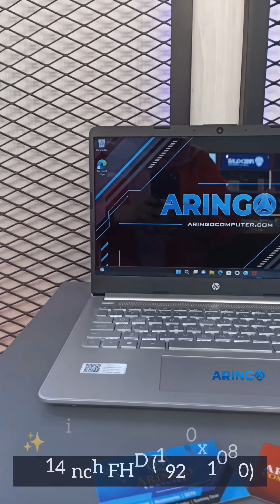𝐇𝐏 𝟏𝟒𝐒-𝐃𝐐𝟐𝟔𝟏𝟒𝐓𝐔 𝐈𝟑 𝟏𝟏𝟏𝟓𝐆𝟒 𝟒𝐆𝐁 -𝐒𝐒𝐃 𝟓𝟏𝟐𝐆𝐁 -𝐖𝐈𝐍𝟏𝟏+𝐎𝐇𝐒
𝐋𝐚𝐩𝐭𝐨𝐩 𝐇𝐏 𝟏𝟒𝐒-𝐃𝐐𝟐𝟔𝟏𝟒𝐓𝐔 𝐈𝟑 𝟏𝟏𝟏𝟓𝐆𝟒 𝟒𝐆𝐁 -𝐒𝐒𝐃 𝟓𝟏𝟐𝐆𝐁 -𝐖𝐈𝐍𝟏𝟏+𝐎𝐇𝐒 -𝐒𝐈𝐋𝐕𝐄𝐑
𝐑𝐩. 𝟔.𝟐𝟐𝟓.𝟎𝟎𝟎
[Harga Per 05 Juni 2023]

Spesifikasi :
• Display : 14 Inch FHD (1920 x 1080p), IPS, micro-edge, BrightView, 250 nits, 45% NTSC
• Memory Ram : 4 GB DDR4 2666MHz
• Storage : SSD 512GB M.2 NVMe
• Graphics : Intel UHD Graphics
• Keyboard : Full-size, backlit, natural silver keyboard
• Webcam : HP True Vision 720p HD camera
• Audio : Dual speakers
• Battery : 3-cell, 41 Wh Li-ion, 45 W Smart AC power adapter
• OS : Windows 11 Home + Office Home Student 2021
• Free : Bag

Siap melayani 🫶

𝗪𝗔 𝗕𝗮𝗹𝗶𝗸𝗽𝗮𝗽𝗮𝗻 𝗥𝘂𝗵𝘂𝗶 𝗥𝗮𝗵𝗮𝘆𝘂 : 𝟬𝟴𝟭𝟯-𝟰𝟳𝟵𝟲-𝟴𝟬𝟴𝟬
𝗪𝗔 𝗠𝘂𝘀𝗼 𝗦𝗮𝗹𝗶𝗺 : 𝟬𝟴𝟮𝟮-𝟗𝟗𝟖𝟖-𝟔𝟑𝟕𝟏
𝗪𝗔 𝗔𝗪 𝗦𝘆𝗮𝗵𝗿𝗮𝗻𝗶 : 𝟬𝟴𝟱𝟭-𝟎𝟏𝟗𝟓-𝟏𝟏𝟖𝟕
𝗪𝗔 𝗕𝘂𝗻𝗴𝗧𝗼𝗺𝗼 : 𝟬𝟴𝟮𝟭-𝟓𝟒𝟒𝟏-𝟓𝟕𝟐𝟏

𝗧𝗼𝗸𝗼𝗽𝗲𝗱𝗶𝗮 𝗦𝗮𝗺𝗮𝗿𝗶𝗻𝗱𝗮:𝗔𝗿𝗶𝗻𝗚𝗼𝗖𝗼𝗺𝗽𝘂𝘁𝗲𝗿
𝗧𝗼𝗸𝗼𝗽𝗲𝗱𝗶𝗮 𝗕𝗮𝗹𝗶𝗸𝗽𝗮𝗽𝗮𝗻:𝗔𝗿𝗶𝗻𝗚𝗼 𝗖𝗼𝗺𝗽𝘂𝘁𝗲𝗿 𝗕𝗮𝗹𝗶𝗸𝗽𝗮𝗽𝗮𝗻
𝗦𝗵𝗼𝗽𝗲𝗲 𝗦𝗮𝗺𝗮𝗿𝗶𝗻𝗱𝗮:𝗮𝗿𝗶𝗻𝗴𝗼.𝗰𝗼𝗺𝗽
𝗦𝗵𝗼𝗽𝗲𝗲 𝗕𝗮𝗹𝗶𝗸𝗽𝗮𝗽𝗮𝗻:𝗮𝗿𝗶𝗻𝗴𝗼.𝗯𝗮𝗹𝗶𝗸𝗽𝗮𝗽𝗮𝗻